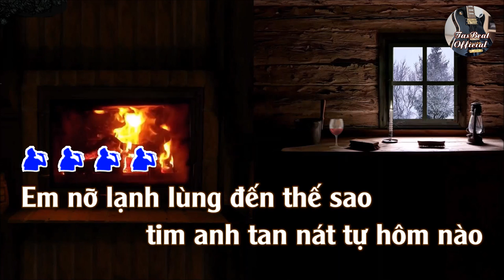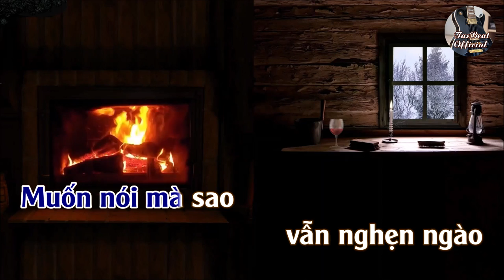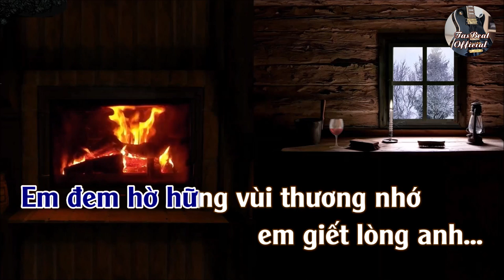Karaoke Lạnh Lùng (Version 2) Tone Nam | TAS BEAT